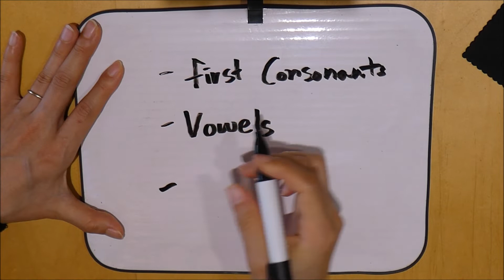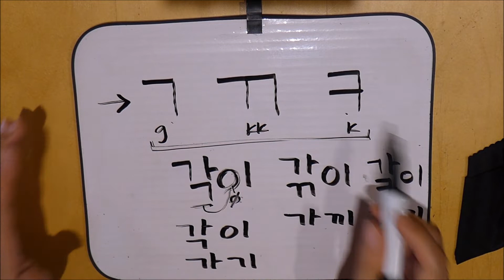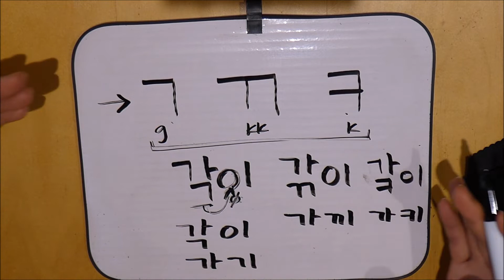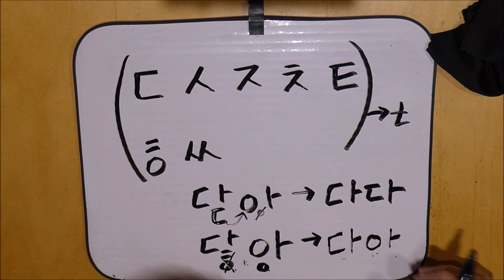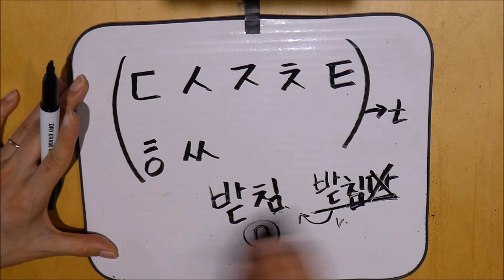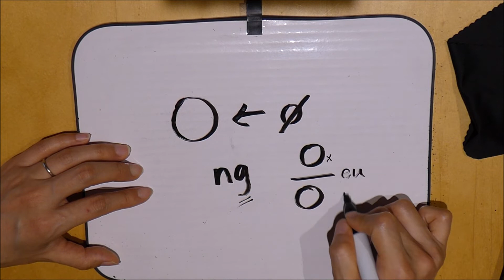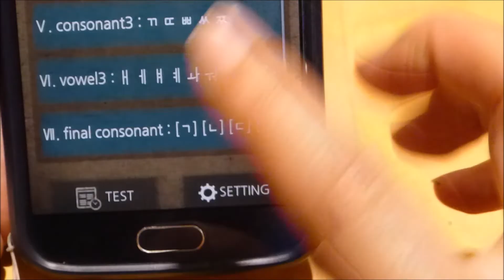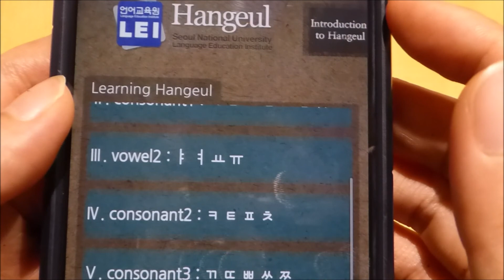EPK 4│Making Syllables with Final Consonants_받침